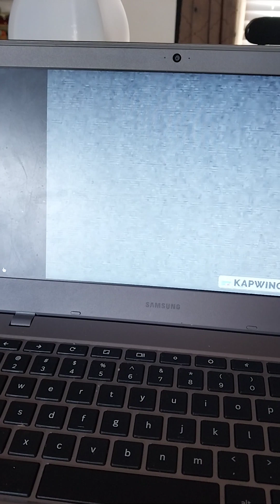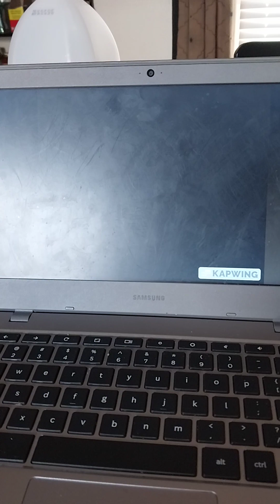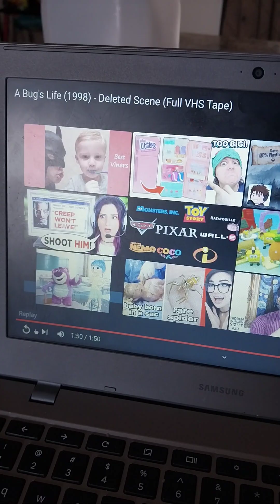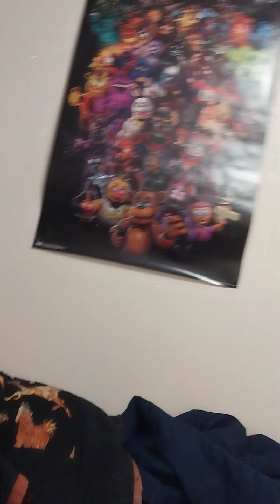trollpasta/spinpasta a bug's life deleted scenes